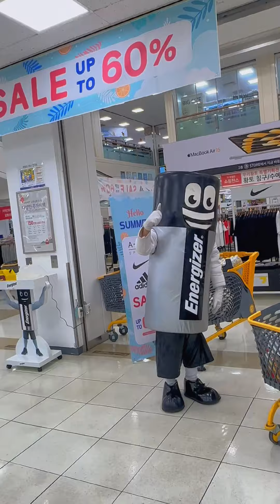রবিবারে ঘুরে আসলাম কোরিয়ার গুলিস্তানের পথে পথে!!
-This Is Sufian চ্যানেলে কোরিয়া সম্পর্কে সব তথ্য দেওয়া হয়।

Thanks ❤️